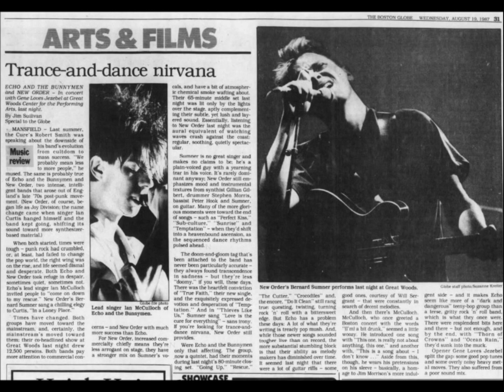New Order-Bizarre Love Triangle (Live 8-18-1987)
New Order
Live Great Woods Center Mansfield, Massachusetts

Intro Music
Bizarre Love Triangle
Love Vigilantes
Weirdo
True Faith
Touched By The Hand Of God
Sub-Culture
Temptation
[Missing]
Sunrise

┃┃╱╲ in
┃╱╱╲╲ this
╱╱╭╮╲╲house
▔▏┗┛▕▔ we worship